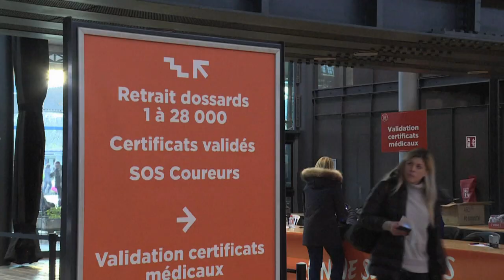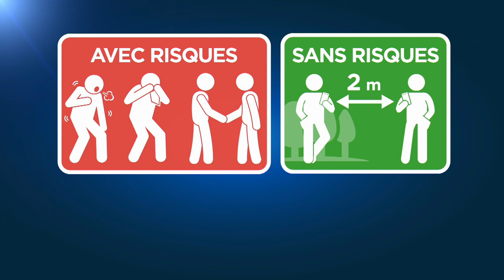La France compte 130 cas de contamination au COVID-19, le pays est au stade 2 de l'épidémie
La France est l'un des principaux foyers du coronavirus en Europe, avec l'Italie et l'Allemagne.…